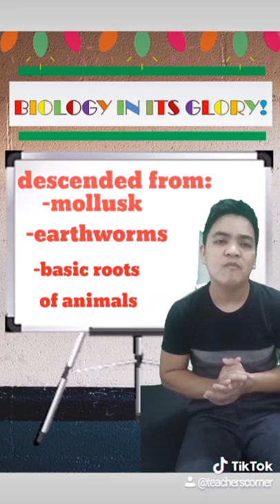Biology: The Phylum Plathelminthes